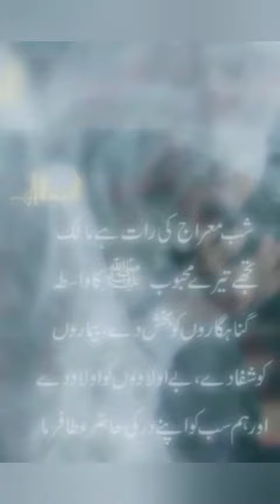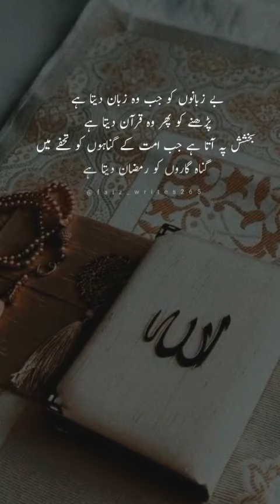Meraj Mubarak || Meraj Ki Raat || Alishba Abiha Kitchen......